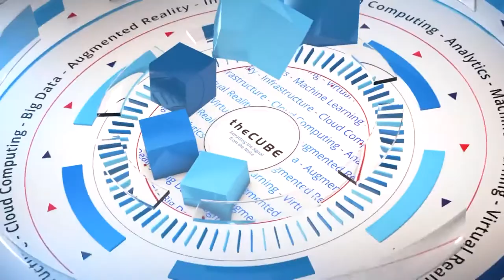Day 2 Kickoff | Splunk .conf2016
01. John Furrier & John Walls Kickoff Day 2 Of Splun.conf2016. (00:19)
02. This Is A Top Shelf Event. (00:39)
03. Splunk Reaching Out To A Lot Of Partners. (01:54)
04. What Is Splunk Doing That They Wouldn't Have Thought Of 4 Years Ago. (03:23)
05. The Adaptive Response Announcement Today. (04:33)
06. If You Don't Have Security You've Got Nothing. (05:26)
07. The Old Data Policies Don't Work Any More. (07:36)
08. Splunk For Good Is Providing For Good Stuff To Happen. (09:16)

John Furrier & John Walls kickoff our day 2 coverage at Splunk .conf2016 in Orlando, FL.